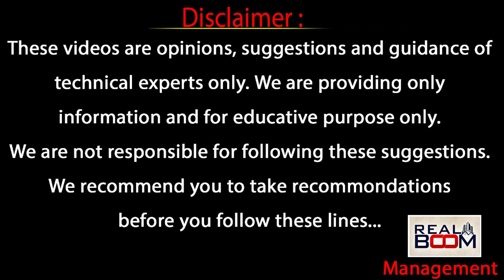What Is RERA Act in Real Estate? | Why RERA Is Required !! Hyderabad Real Estate | Real Boom